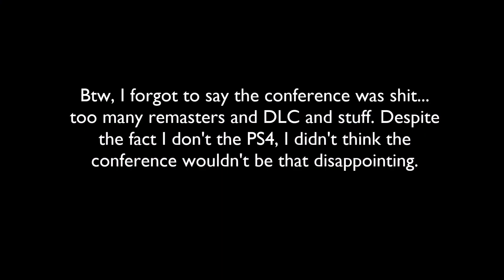Sony Press Conference Recap - E3 2017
This conference was not that good... like this video